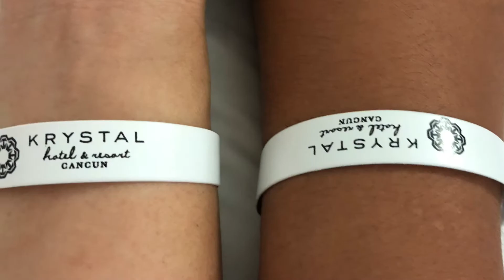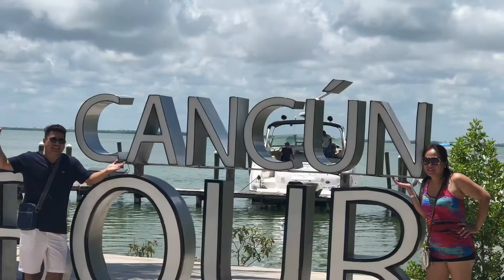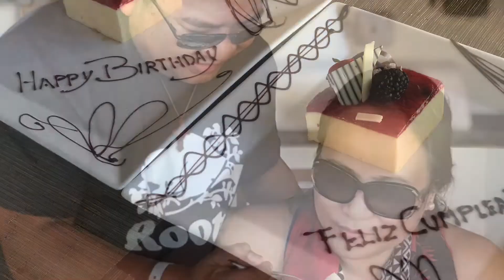CANCUN MEXICO ESCAPADE-One of the best destinations tourist in the world.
Cancun is recognized worldwide for its spectacular beaches of fine white sand, its fascinating turquoise blue sea and unparalleled weather, as well as excellent air and land connectivity, and a first-class hotel infrastructure that places it as one of the best destinations tourist in the world...

Me and my twin sister Birthday celebration in CANCUN Mexico🏝⛱